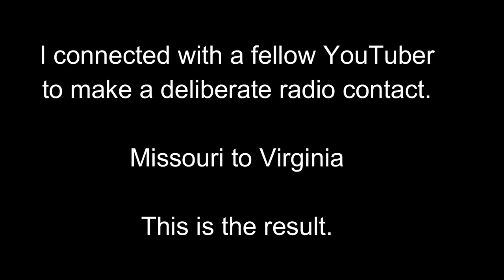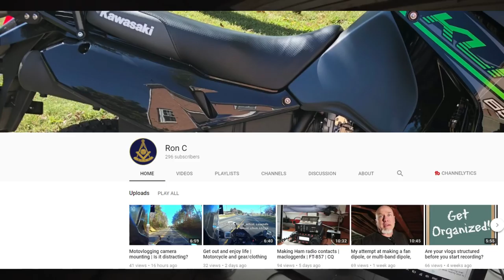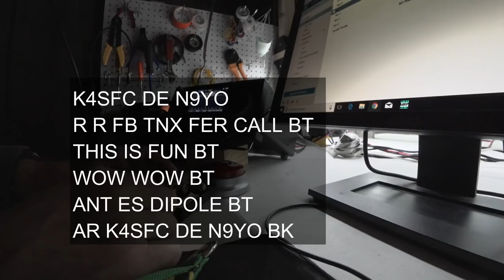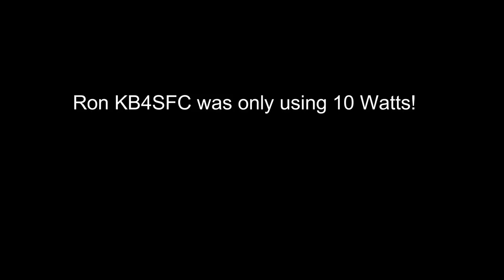First QSO with Fellow YouTuber!!! CW Morse Code Best Ham Radio Mode!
CW is the best ham radio mode bar none.
Learning Morse Code is not that hard.  Now simply called "CW", radio communication by Morse code was the only way to communicate for the first decade or more of Amateur Radio. Radiotelegraphy, the proper name, descends from landline (wired) telegraphy of the 19th century, and retains some of the old culture, including a rich set of abbreviations and procedures. Morse sent by spark gap transmitter was the first wireless communication mode. These "damped waves" were very broad and inefficient for communication.

They were soon replaced by "Continuous Wave" (CW) transmission, using vacuum tube oscillators that were capable of a very pure note. Today, modern Amateur Radio transceivers use solid state components and microprocessors to support a variety of communication modes including CW, voice, image and many digital data modes.

A continuous wave or continuous waveform (CW) is an electromagnetic wave of constant amplitude and frequency; a sine wave. In mathematical analysis, it is considered to be of infinite duration. Continuous wave is also the name given to an early method of radio transmission, in which a sinusoidal carrier wave is switched on and off. Information is carried in the varying duration of the on and off periods of the signal, for example by Morse code in early radio. In early wireless telegraphy radio transmission, CW waves were also known as "undamped waves", to distinguish this method from damped wave transmission as effected by early spark gap style transmitters.

Very early radio transmitters used a spark gap to produce radio-frequency oscillations in the transmitting antenna. The signals produced by these spark-gap transmitters consisted of strings of brief pulses of sinusoidal radio frequency oscillations which died out rapidly to zero, called damped waves. The disadvantage of damped waves was that their energy was spread over an extremely wide band of frequencies; they had wide bandwidth. As a result they produced electromagnetic interference (RFI) that spread over the transmissions of stations at other frequencies.

This motivated efforts to produce radio frequency oscillations that decayed more slowly; had less damping. There is an inverse relation between the rate of decay (the time constant) of a damped wave and its bandwidth; the longer the damped waves take to decay toward zero, the narrower the frequency band the radio signal occupies, so the less it interferes with other transmissions.

As more transmitters began crowding the radio spectrum, reducing the frequency spacing between transmissions, government regulations began to limit the maximum damping or "decrement" a radio transmitter could have. Manufacturers produced spark transmitters which generated long "ringing" waves with minimal damping.

It was realized that the ideal radio wave for radiotelegraphic communication would be a sine wave with zero damping, a continuous wave.